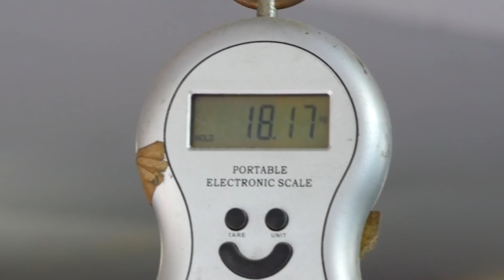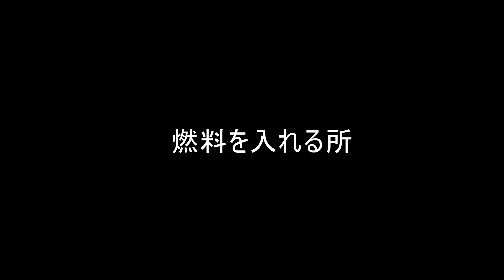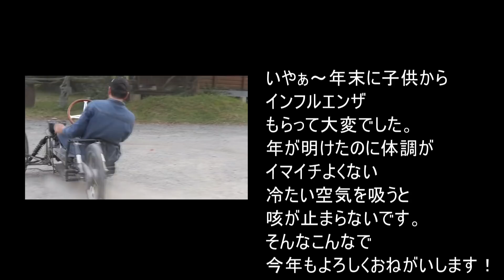3万円でトライアルバイクを買ってみたら・・・・・動かないので魔改造する！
GASGAS100F計画のほかの動画

原付オフロードバイクを作る計画最終段階です。
GASGAS100F完成！エンジンはXR100（エイプ100系）で重量も軽いです。
過去に同じものを作ったことがあるので今回は色々な技術が上がったことを体感できたのが良かったです。
フルサイズのトライアルマシーンなので車体は折り紙付き
100CCなのでナンバー登録して公道を走ることも可能です。
HONDAエイプ100系のエンジンはとても軽くて丈夫です。次回はライディング動画をアップできると思います！

ステッカーの販売始めました！

撮影のカメラ
GOPRO Hero7
ルミックス　GH4

★好きな動画チャンネル GUNMA-17・まーさんガレージ　くっすんガレージ

タイトルの通り3万円でGASGASの06モデルを購入しました。
ちなみにGASGASはスペインのバイクでトライアルのレーサーです、今回購入したバイクはCDIが壊れててエンジンがかかりません。
2006モデルの部品は生産終了しているので修理できません。なので全然別のエンジンに積み替えて復活させようと思います。今回乗せる予定のエンジンはXR100のエンジンを使いたいとおもっています。HONDAのエイプ100系のエンジンですね。以前エイプ100のエンジンをGASGASに積んでGASGAS100Fを作ったことがあるのですがそれと同じです。
前に作った時の反省点があるのでその辺りを改善して作りたいと思います。
今回バイクを運んだ車はホンダアクティトラック、軽トラです。

I purchased the 06 model of GASGAS for 30,000 yen as the title.
By the way, GASGAS is a trial racer on a Spanish motorcycle, the motorcycle purchased this time has broken CDI and does not start the engine.
Parts of the 2006 model have been discontinued and cannot be repaired. So I will try to revive it by reloading it with a completely different engine. The engine that I plan to put on this time wants to use the XR100 engine. It's HONDA's Ape 100 engine. Previously, I built the GASGAS100F by loading the Ape100 engine on GASGAS, but that's the same.
There are reflection points when I made it before, so I would like to improve it around.
The car that carried the motorcycle this time is Honda Acty Truck and Light Tiger.

撮影のカメラ
GOPRO Hero7
ルミックス　GH4

★好きな動画チャンネル GUNMA-17・まーさんガレージ